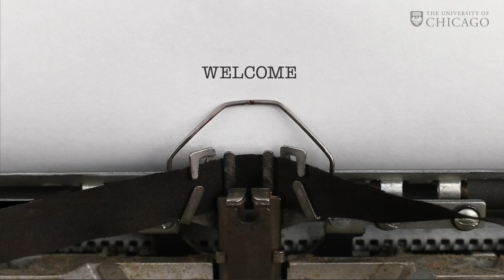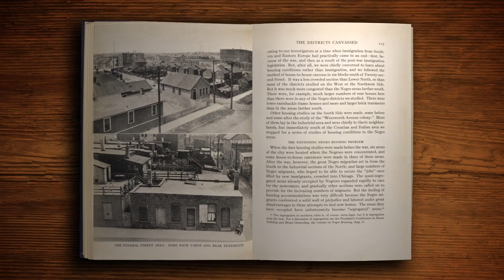The history of social work | The Day Tomorrow Began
In 1920, Edith Abbott and Sophonisba Breckinridge founded one of the country’s first graduate schools of social work at the University of Chicago. There, they conducted social science research—a radical approach at the time—to get at the root causes of social issues.

Today, the school is known as the Crown Family School of Social Work, Policy, and Practice, and it is widely recognized as one of the country's leading social work schools. Students and faculty address our society’s most complex problems—child welfare, mental health and social inequity—to work toward a more just, humane society.

Learn more about how UChicago scholars' pioneering research and groundbreaking contributions continue to shape our world.